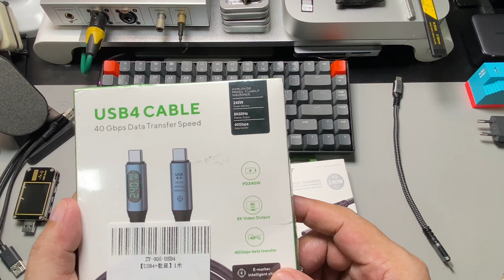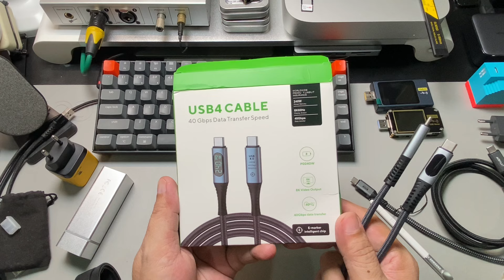UNBOXING KABEL DATA 240W, USB 4, 40GBPS TRANSFER DATA YG SUDAH ADA DISPLAY LED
Ini merupakan kabel data yg menurut aku cakep banget dan jarang ada atau bisa dibilang ini satu2 nya kabel data usb4 yg ada display led nya

Data transfer yg mencapai 40 Gbps menjadikan kita akan lebih cepat mentransfer data maupun video dengan 8k video output

Untuk pengecasan pun Power Delivery nya mencapai 240W yg memungkinkan pengecasan secara cepat